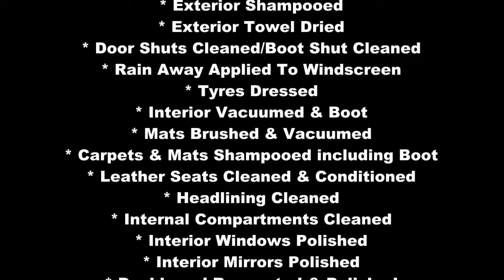MERCEDES BENZ B200 (Platinum Valet) Before & After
* Car Rinsed
* Wheels Cleaned
* Traffic Film Removed
* Exterior Shampooed
* Exterior Towel Dried
* Door Shuts Cleaned/Boot Shut Cleaned
* Rain Away Applied To Windscreen
* Tyres Dressed
* Carpets & Mats Shampooed including Boot
* Leather Seats Cleaned & Conditioned
* Headlining Cleaned
* Dashboard Renovated & Polished
* Tar Spots Removed
* Car Deodorized
* External Plastics Rejuvenated
* Interior Plastics Rejuvenated
* Exterior Hand Waxed To A Brilliant Shine with Collinite 845

Camera Used:
Canon PowerShot SX150

Collinite 845

Fusso Coat